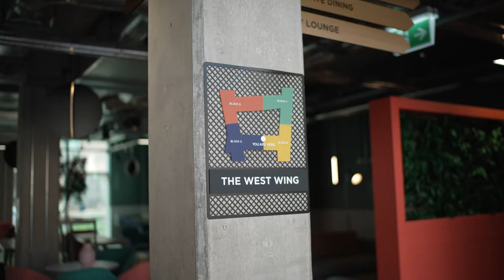The West Wing, Cardiff Student Accommodation Building Tour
Located in the heart of one of the UK’s liveliest student cities, Here student accommodation in Cardiff is the perfect place to call home during your studies. Take a virtual tour around our West Wing student halls in Cardiff, ideal for stylish student living in the Welsh capital. From our games area, gym and social spaces through to stylish and comfortable rooms, take a trip around our Cardiff student accommodation and discover exactly why it’s the perfect base for your student life in Cardiff.

Find out more about Here! student living in Cardiff by clicking the

Here is a student living brand that represents both spontaneity and belonging. Here’s to life, here’s to saying yes, here’s to making friends. Whilst also representing the notion of support, studying in a location that will help you succeed and achieve your goals. Here is where you can thrive, here is where you can succeed, student living starts Here!